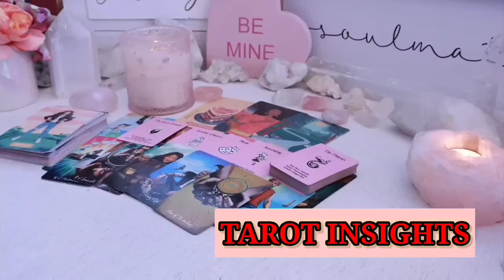SCORPIO🔥APRIL 2024🎆URGENT🚨 THIS IS GOING TO HAPPEN TONIGHT😍PREPARE YOURSELF..DO NOT TELL ANYBODY🤫